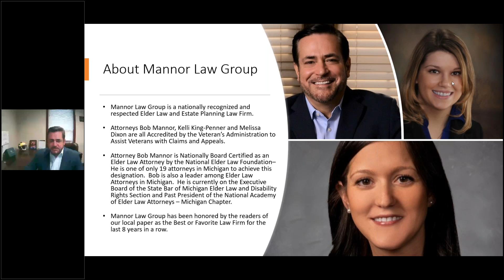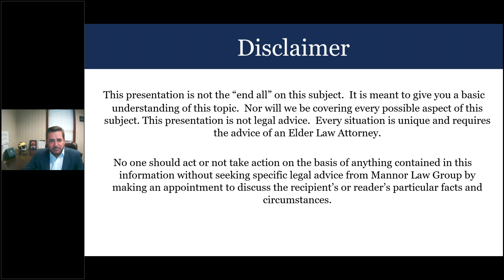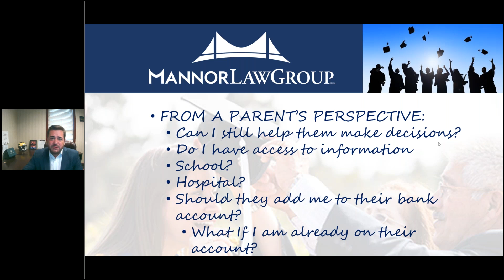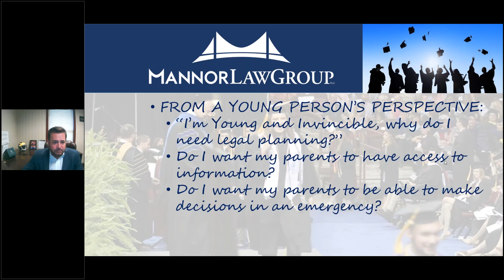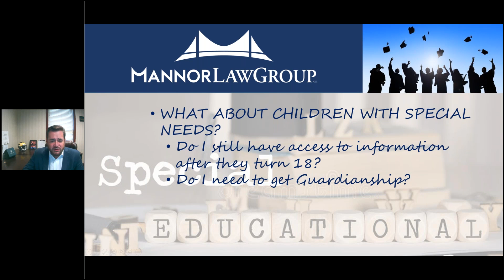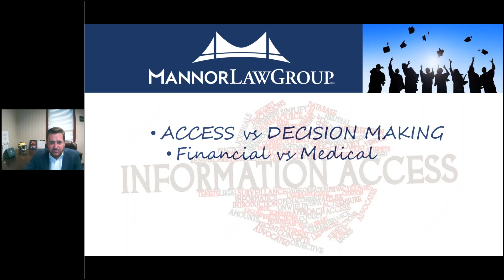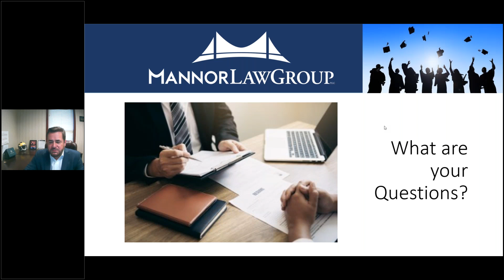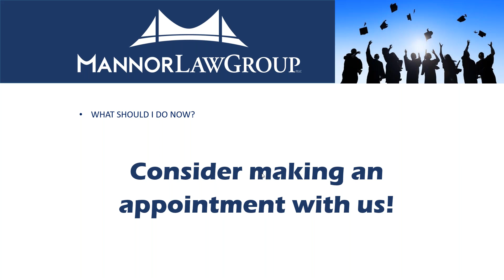Vital Legal Documents for Graduates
In this live WebinarWednesday replay, Attorney Bob Mannor discusses the most vital legal documents every graduating high school or college senior should have as they start their journey into adulthood. Parents & Grandparents - this is the best graduating gift you can give your kids before sending them on their way.